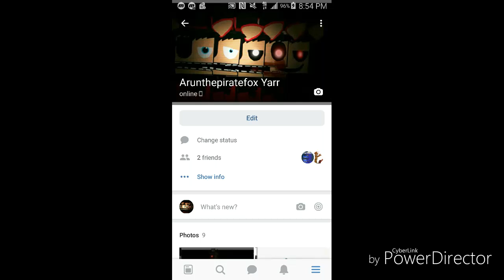I got vk oof ( link in description )